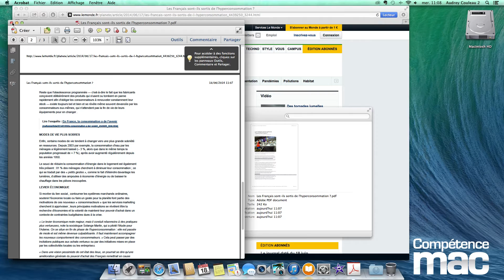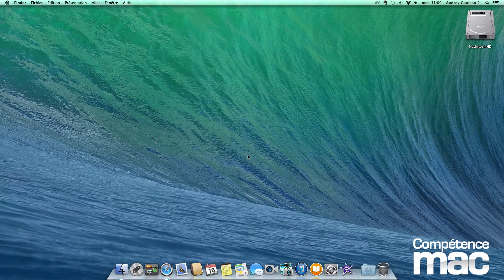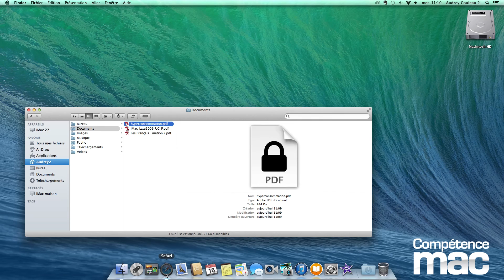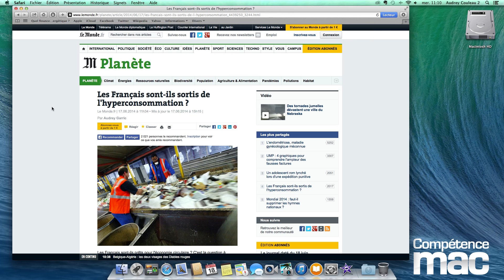34 • Créer un fichier PDF et le sécuriser • Mac (tutoriel vidéo)